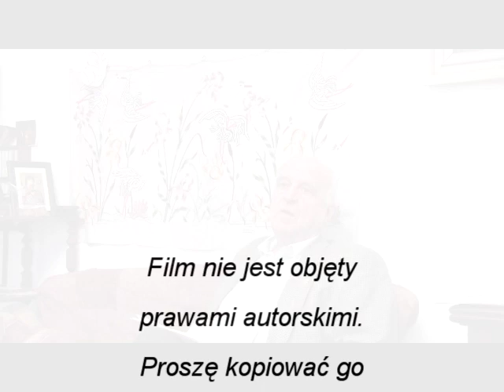prof. Mirosław Dakowski - Przypuszczalne cele zbrodniarzy smolenskich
Tajne Komplety mają zaszczyt gościć prof. Mirosława Dakowskiego, znanego i cenionego profesor fizyki, który powie Państwu o zagadnieniach dotyczących Zbrodni Smoleńskiej.